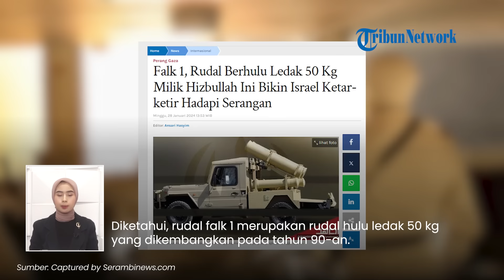Momok Baru Tentara Israel! Hizbullah Siapkan Falk 1, Rudal Buatan Iran Berhulu ledak 50 Kg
TRIBUN-VIDEO.COM - Untuk pertama kalinya kelompok perlawana Lebanon, Hizbullah menggunakan rudal "Falk 1" dalam pertempurannya dengan pasukan Israel di perbatasan.

Senjata ini disebut menjadi momok dan bikin tentara Israel ketar-ketir.

Diketahui, rudal falk 1 merupakan rudal hulu ledak 50 kg yang dikembangkan pada tahun 90 an.

Rudal tersebut digunakan pertama kalinya terhadap pos terdepan Israel di Golan pada Jumat (26/1) lalu.

Rudal buatan Iran ini memiliki jangkauan 10 km.

Menurut laporan Arab, Hizbullah menggunakan rudal tersebut dalam Perang Lebanon Kedua.

Rudal Falk 1 memiliki panjang 1,32 meter dan diameter 240 mm.

Ada versi rudal yang lebih lama, "Falk 2", dan memiliki hulu ledak yang lebih besar.

Mendapati ancaman rudal tersebut, tentu Perdana Menteri Israel, Benjamin Netanyahu semakin terdesak.

Di samping itu pula, desakan pada Benjamin Netanyahu juga datang dari banyak negara yang menuntutnya menghentikan genosida di Gaza.

(Tribun-Video.com/SerambiNews.com)

Artikel ini telah tayang di SerambiNews.com dengan judul Falk 1, Rudal Berhulu Ledak 50 Kg Milik Hizbullah Ini Bikin Israel Ketar-ketir Hadapi Serangan,